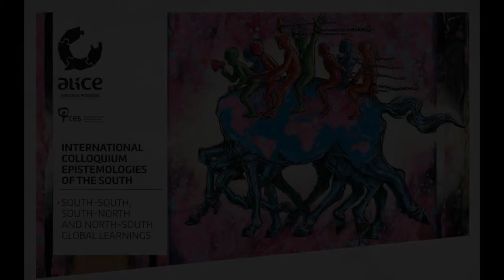Capicua 01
O concerto aconteceu no âmbito do colóquio internacional "Epistemologias do Sul: Aprendizagens globais Sul-Sul, Sul-Norte e Norte-Sul", organizado pelo projeto ALICE, e foi integrado no programa das Festas da Cidade de Coimbra, organizado pela Câmara Municipal de Coimbra.

13 de julho de 2014.

"Há palavras que nasceram para a porrada" é um concerto que resulta de uma parceria entre um conjunto de músicos e o projeto "ALICE -- Espelhos Estranhos, Lições Imprevistas" (Centro de Estudos Sociais da Universidade de Coimbra). Nasceu da vontade de combinar arte e ciência, cruzando diferentes razões/emoções, e partilhar histórias marcadas pelas dinâmicas de exclusão e exploração de séculos de colonialismo, patriarcado, desigualdades sociais e segregação urbana. As narrativas são construídas a partir de motes e tópicos do projeto ALICE, adensados pela escrita e interpretação de um conjunto de rappers: Capicua (Ana Matos Fernandes), Chullage (Nuno Santos), Hezbó MC (Jakilson Pereira) e Lbc Soldjah (Flávio Almada).

O projeto ALICE assenta na ideia de que todos os saberes são incompletos, incluindo o saber científico. Compreender o mundo em que vivemos e sobretudo transformá-lo num mundo melhor exige que os diferentes saberes se reconheçam e se articulem. A ecologia de saberes que daqui decorre dá sentido, por exemplo, à aproximação ou fusão entre saber académico e saber artístico. As ciências sociais são tão valiosas quanto limitadas. Deixam de fora as reflexões e as propostas que não cabem na sua lógica narrativa. O diálogo entre as narrativas das ciências sociais e as do RAP constitui, assim um exercício de ecologia de saberes que, potencialmente, pelo menos, nos pode ajudar a compreender melhor o mundo e ser mais eficazes nas lutas contra a exploração, a discriminação e a opressão que o caracterizam

Foi a partir destas reflexões e dos desafios que elas suscitam que se estabeleceu o diálogo entre o projeto ALICE e o conjunto de rappers mencionado. A partir daí coube aos músicos o processo de criação que resultou num conjunto de composições nascidas desse exercício: "A Mulher do Cacilheiro" (Capicua); "Líquida" (Capicua); "cacilheiro/navio negreiro" (Chullage); Nha Povo (Hezbó MC); Filhos do Vento (Hezbó MC); "Manifesto do S.U.L (Só a União libertará) no Norte" (Lbc Soldjah); "Odisseia de desemprego" (Lbc Soldjah).

O Concerto é feito dessas e outras músicas, bem como de frases selecionadas do livro RAP Global escrito por Boaventura de Sousa Santos enquanto Queni N. S. L. Oeste (Rio de Janeiro, Aeroplano, 2010).